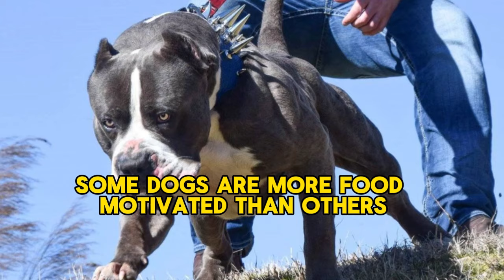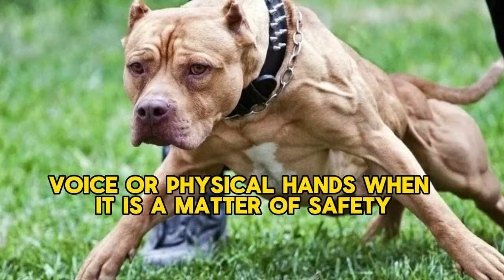How to Train a Pitbull. 7 Expert Tips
Pitbulls sometimes get a reputation for being violent or aggressive. In many cases, this has little to do with the breed but rather has everything to do with training. Any dog can be bad if they are not appropriately trained. Pitbulls can be excellent dogs if they are trained from a young age, but training can take some time to accomplish.
Here are seven expert tips on how to train a Pitbull, including the best methods, commands to teach, and how to socialize your Pitbull.